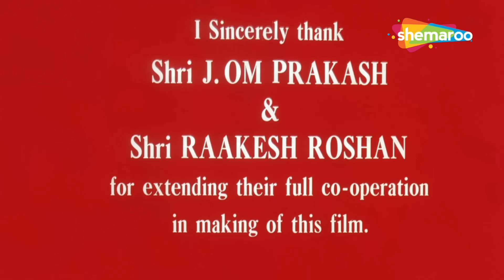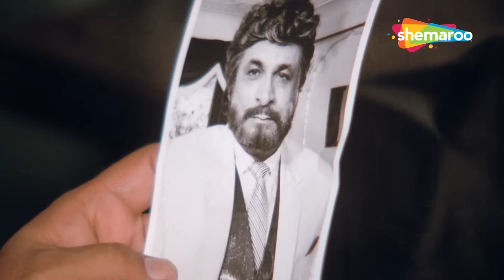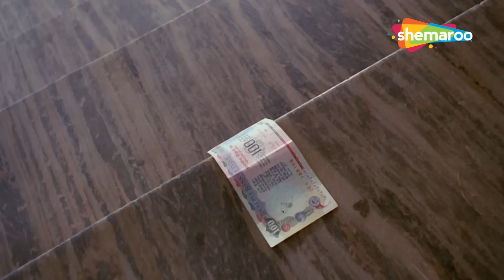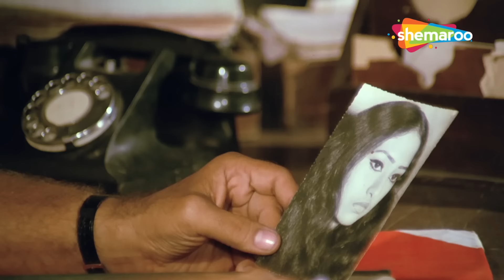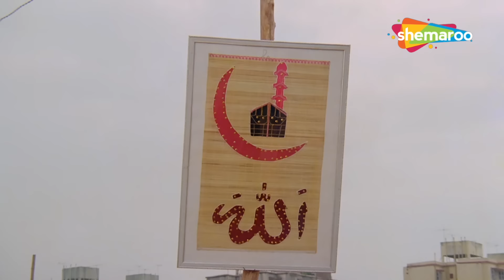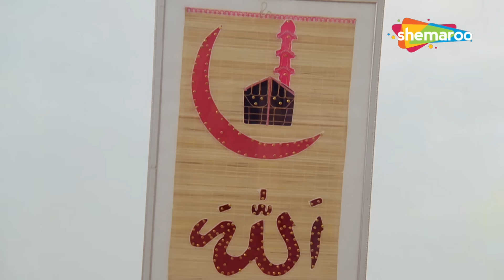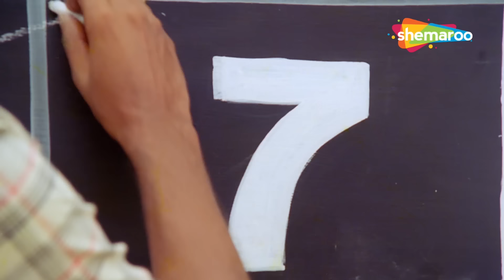Ghar Sansar | Jeetendra - Sridevi - Kader Khan - Superhit Hindi Movie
Prakash, educated yet unemployed youth, struggles to find a job. His ageing father and other members of the family have high hopes from him but he disappoints them by returning home empty handed every evening. Prakashs father passes away without repaying huge debts and the burden of the family falls on Prakashs shoulders. He is forced to listen to the taunts from his family members for doing odd jobs to make ends meet. Prakash is now given a chance to pay off his fathers debts by selling their only possession, their house. What will Prakash do?